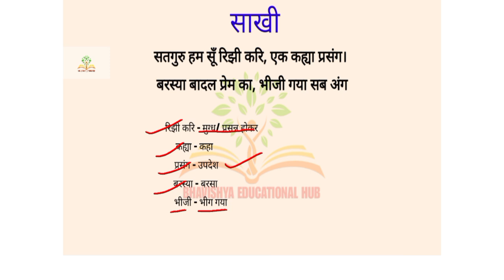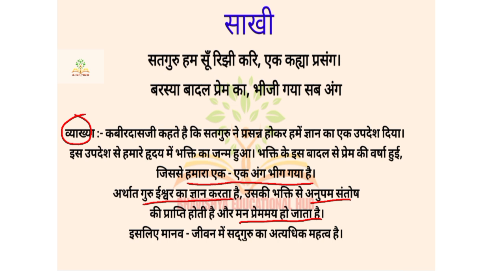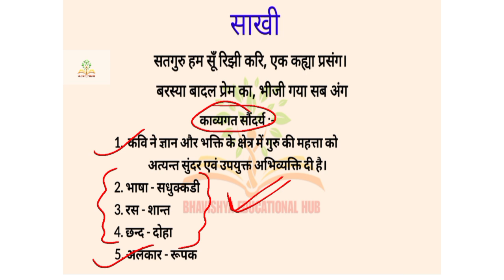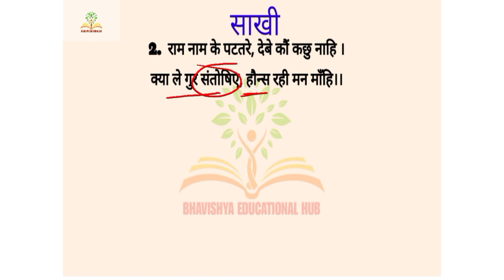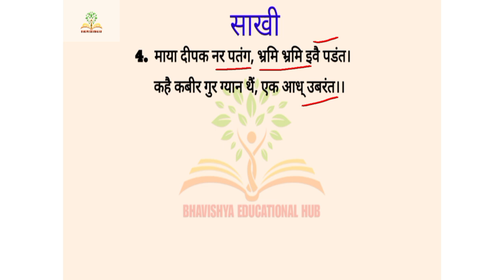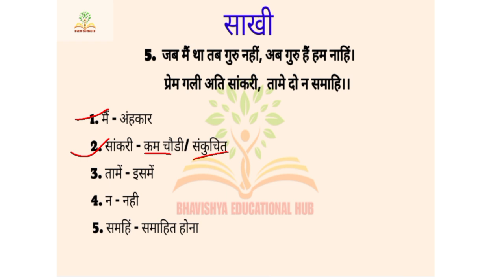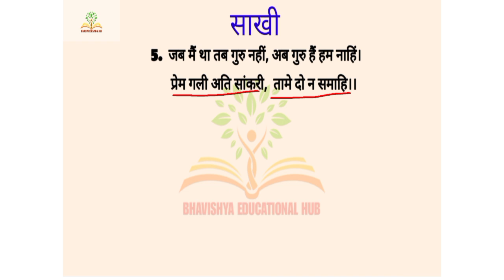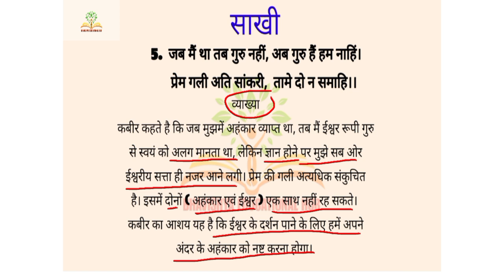साखी - कबीरदास | हिन्दी काव्य खंड | क्लास 9 | UP Board | kabirdas sakhi | Ravindra Nagar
Hello  बच्चों आज हम इस वीडियो में कबीर दास जी द्वारा रचित साखी को पढ़ेंगे।

ye video aap sabhi logo ke liye bahut hi important hai .
sabhi students se nivedan hai ki sabhi log ise dekhen
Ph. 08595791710